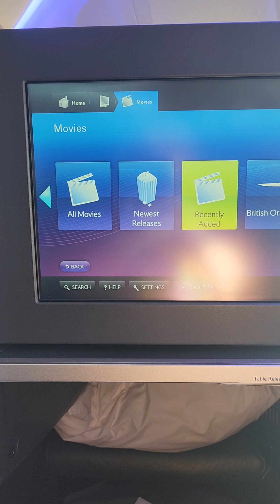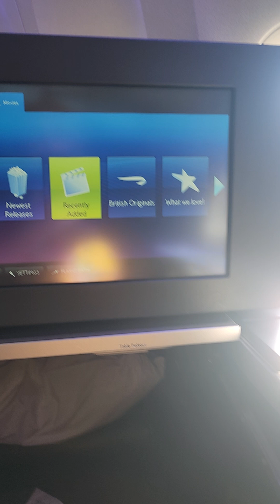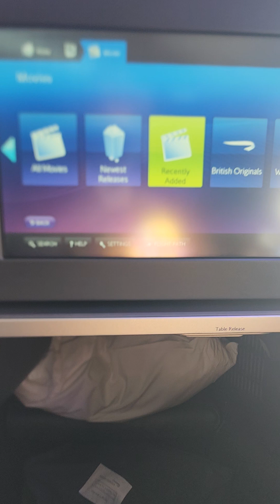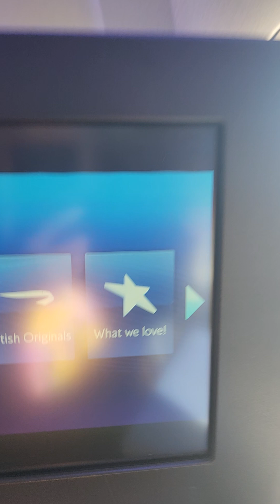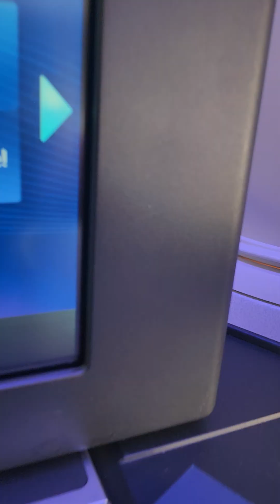British Airways International Business class - Chicago to London